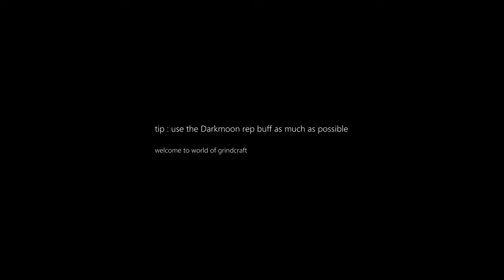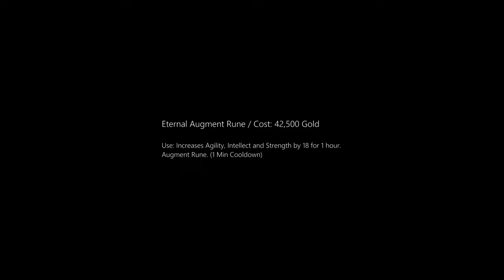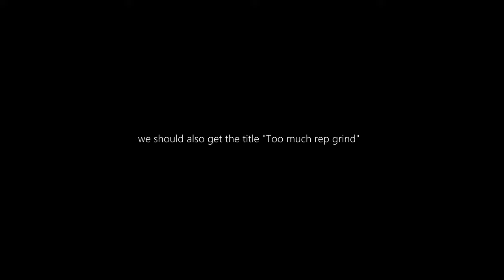Tabard, TOY! and Mount (SSDE) from The Enlightened Achievement in Zereth Mortis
Achievement-Shadowlands-Patch 9.2-Tabard, TOY! and Mount (SSDE) from The Enlightened Achievement in Zereth Mortis

Shadowlands-Patch 9.2 Eternity's End

Tabard, Matrix TOY! and Heartlight Vombata Mount
from The Enlightened Achievement in Zereth Mortis

also Part of 'From A to Zereth' Achievement

it's SSDE = same $#!t different expansion

you simply earn reputation with 'The Enlightened'
by doing Zone Quests, Weekly, Daily and 'World Quests'

tip : use the Darkmoon rep buff as much as possible
welcome to world of grindcraft

reputation vendor is Vilo in Zereth Mortis CORD : 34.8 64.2

01.Eternal Augment Rune / Cost: 42,500 Gold
Use: Increases Agility, Intellect and Strength by 18 for 1 hour.
Augment Rune. (1 Min Cooldown)

Useful, yes. But what about alt's  / a simple fix : make it a TOY!

02.Tabard of the Enlightened / Cost: 850 Gold / MEH

03.Broker Translocation Matrix TOY! / Cost: 4,250 Gold

it's a Hearthstone with a different casting animation.

04.Heartlight Stone aka Heartlight Vombata Mount / Cost: 5000 Mahna Mahnam

it's another land mount ... no one will likely use.

U Know What's Up next?
the Paragon reputation grind with the Enlightened, / gquite

the rep grind is far too repetative / Fix-It Please

we should also get the title "Too much rep grind"

MUSIC Sample : Zereth Mortis - Blizzard Entertainment